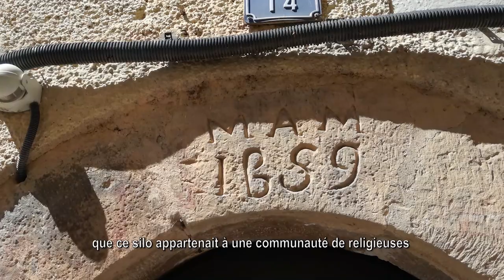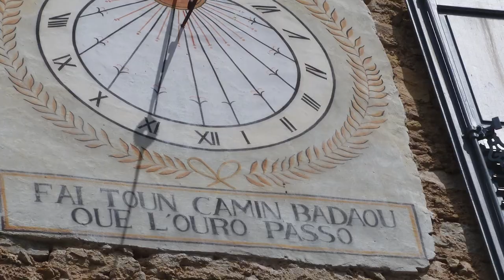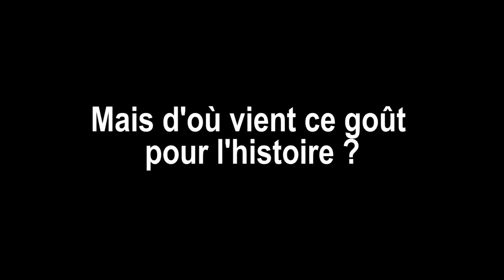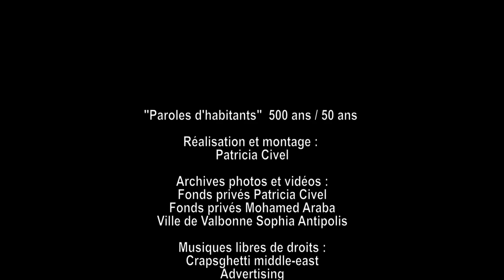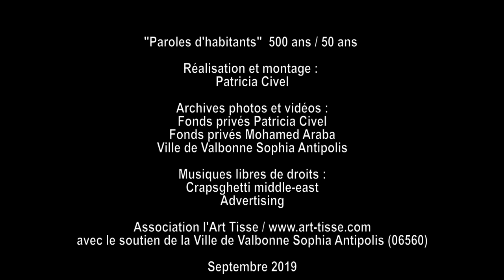Paroles d'habitants : Mohamed Araba, au chevet du patrimoine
Dans cette vidéo réalisée par Patricia Civel pour les 500 ans de Valbonne et les 50 ans de la technopole de Sophia Antipolis en 2019, Mohamed Araba, évoque son parcours artistique et personnel depuis la restauration des cadrans solaires et fenêtres trompe l’œil au village de Valbonne avec les Ateliers Araba, jusqu'à la récente découverte d'un silo dans la maison qu'il a  transformée en chambres d'hôtes : Le Rocher.